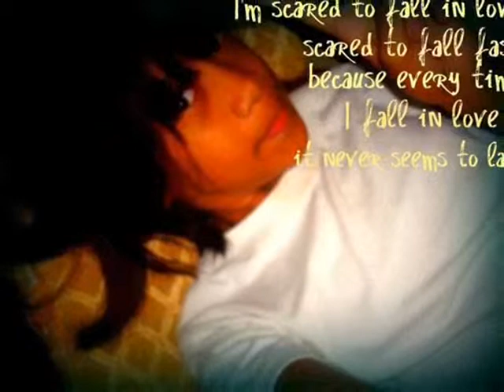gisayangan mo lang-ikaw ang higugmaon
Lhub2,ashLee and yecar ! :))
h0pe u lyk ..